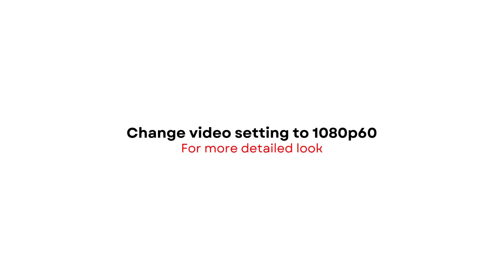LIGHT KHAKI 2024 Nike Air Max Dn | DETAILED LOOK + PRICE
Nike Air Max Dn
LIGHT KHAKI
2024